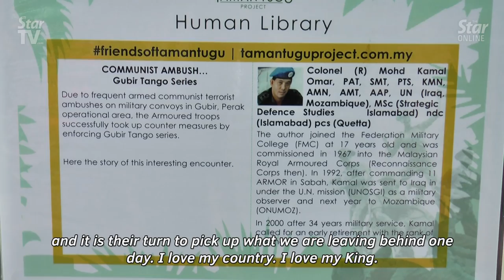Human Library: Malaysia’s heroes share their stories of sacrifice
In this library, it’s the humans that tell the story.

Held on the first Sunday of every month, the Taman Tugu Human Library brings together people from all walks of life to share their perspectives and ideas to the public.

On Sept 8, the event featured military and police veterans to share their experiences in conjunction with the Malaysia Day celebrations.